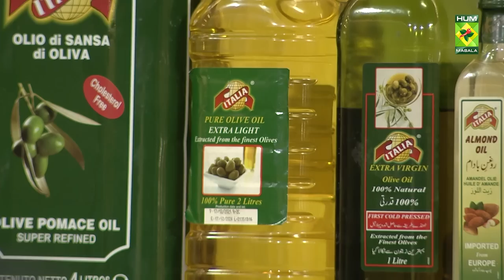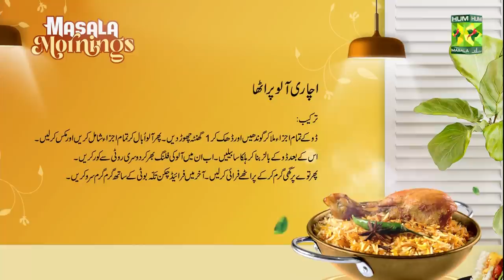Masala Mornings - 22 Dec 2022 - Recipes: Chicken Tikka Boti & Achaari Aalu Paratha - Shireen Anwar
Recipes: Fried Chicken Tikka Boti & Achaari Aalu Paratha

Fried Chicken Tikka Boti & Achaari Aalu Paratha Recipes will help you achieve the perfect combination of flavours. Try out this Amazing recipe!

Watch this Masala TV video to learn how to make Fried Chicken Tikka Boti & Achaari Aalu Paratha.

This show of Masala Mornings with Chef Shireen Anwer aired on 22 Dec 2022.

FRIED CHICKEN TIKKA BOTI

Ingredients

Chicken     1 kg cut into 16 pcs
Cumin roasted and crushed  1 ½ tsp
Chat masala    1 ½ tsp
Chicken tikka masala   2 tbsp
Hung curd     2 tbsp
Yellow color    a pinch
Oil      2 tbsp
Coal      to give smoke
Oil      for deep frying
Egg      1

Ingredients for Serving

Salad leaves  as required
Onion rings  as required
Tomato rings as required
Lemon slices as required

METHOD

Marinate chicken with all the given ingredients for 4 hours, give smoke of coal, deep fry on low flame for 20 mins without stirring, serve with onion rings, tomato rings and lemon wedges.

ACHAARI AALU PARATHA

Clarified butter    for frying

Potatoes      4 boiled and coarsely mashed
Coriander roasted and crushed   1 tbsp
Cumin roasted and crushed   1 tsp
Fennel roasted and crushed   1 tsp
Black caraway seeds   ½ tsp
Mango pickle     1 tbsp
Crushed red pepper    1 tbsp

METHOD

Make the dough with the given ingredients, cover and keep it for 1 hour. Boil and mash potatoes, add in all the given ingredients, mix well, make balls with dough, roll slightly into a quarter plate size, add potato filling, cover with another roti and roll into a dinner plate size very gently, fry in ghee on tawa, serve with chicken.